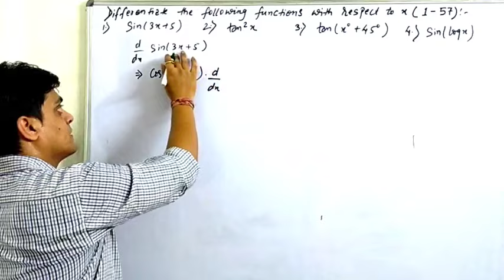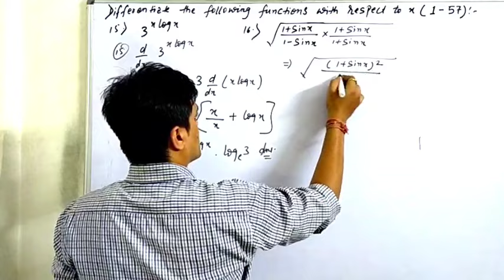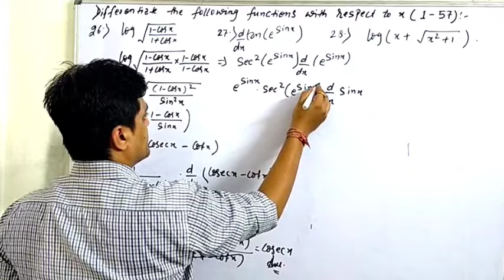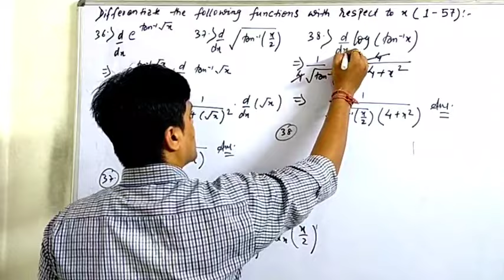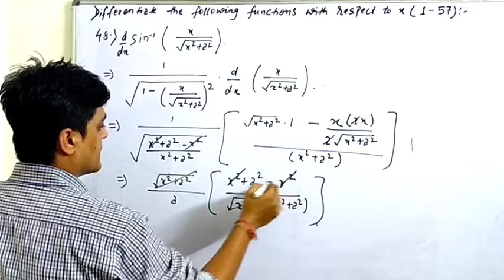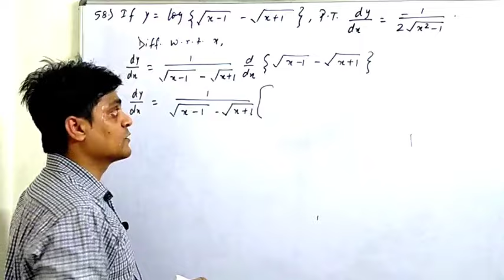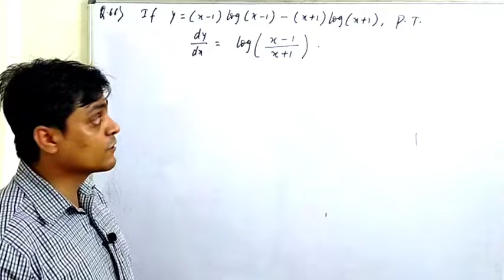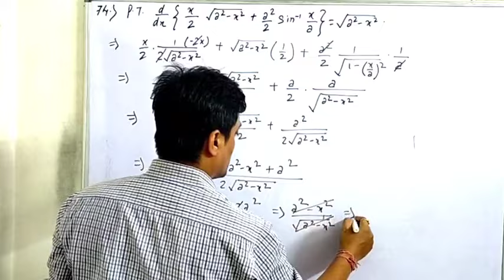differentiation rd sharma exercise 10.2 exercise 11.2 class 12 maths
This videos contains all solved exercise question from rd sharma on chain rule.
these are some important question that contains in this video :
differentiate w.r.t. x:
 1. √((a^2-x^2)/(a^2+x^2))
2. √((1+sinx)/(1-sinx))
3. 3^(xlogx)
4. Sin((1+x^2)/(1-x^2))
5. Log(sinx/(1+cosx))
6. Log √((1-cosx)/(1+cosx))
7. (e^2x + e^-2x)/ (e^2x - e^-2x)
8. (√(x^2+1) + √(x^2-1))/ (√(x^2+1) - √(x^2-1))
9. If y = log(√x-1 - √x+1), show that dy/dx = -1/(2√(x^2-1))
10. If y = √(x+1)+ √(x-1), prove that √(x^2-1)dy/dx = ½*y
11. If y = x/(x+2), prove that x dy/dx = (1-y)y
12. If y = log √((1+tanx)/(1-tanx)), prove that dy/dx =sec2x
13. If y = xsin─1x /√(1-x^2), prove that (1-x^2)dy/dx = x+(y/x)
14. If xy =4, prove that x(dy/dx+y^2)=3y
15. If y = e^(xcosx), prove that dy/dx = √2 e^x cos(x+∏/4)
16. If y = (x-1)log(x-1) – (x+1)log(x+1), prove that dy/dx = log((x-1)/(x+1))
17. If y = ½ log((1-cos2x)/(1+cos2x)), prove that dy/dx = 2cosec2x
18. Prove that d/dx((x/2) √(a^2-x^2) + (a^2/2)sin─1(x/a)) = √(a^2-x^2)

differentiation | differentiation class 12 | rd sharma exercise 10.2 | exercise 11.2 | chain rule Differentiation | amit ranjan mathematics

It includes

{1} differentiation class 12,
{2} differentiation class 11,
{3} differentiation and integration,
{4} differentiation and integration class 11 physics,
{5} differentiation class 11 physics,
{6} differentiation class 11 maths,
{7} differentiation and integration class 11,
{8} differentiation and continuity class 12,
{9} differentiation all formula,
{10} differentiation and integration class 11 maths,
{11} a differentiation strategy offers mcq,
{12} a differentiation strategy works best
{13} chain rule
{14} rd sharma exercise 11.2 class 12,
{15} rd sharma exercise 11.2 solutions,
{16} rd sharma exercise 11.2 class 12 solutions,
{17} rd sharma class 12 exercise 11.2

Links of different chapter of class 12